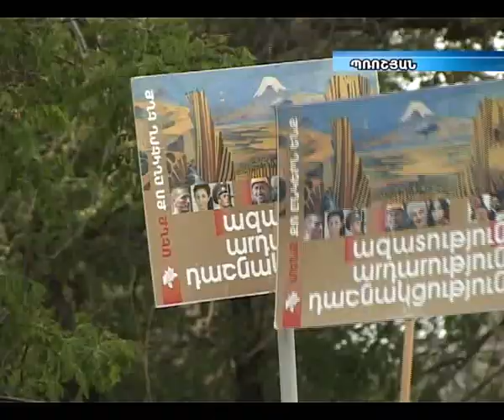ՀՅԴ հանդիպումը Պռոշյանում